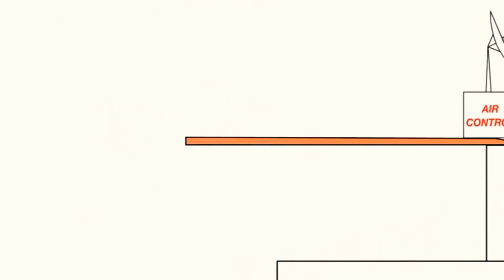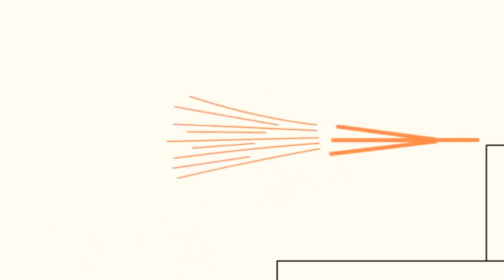1 травня 2021 р.